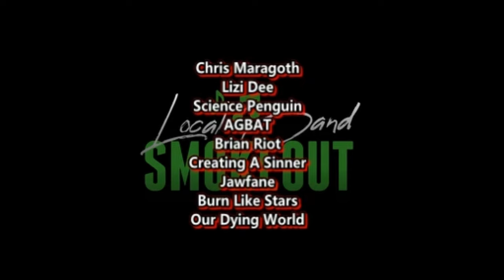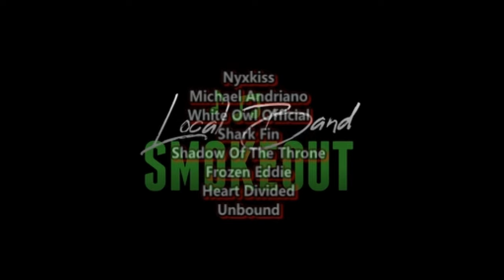Band-Maid - Why Why Why ( Reaction / Review ) DAY OF MAID LIVE PERFORMANCE 2021